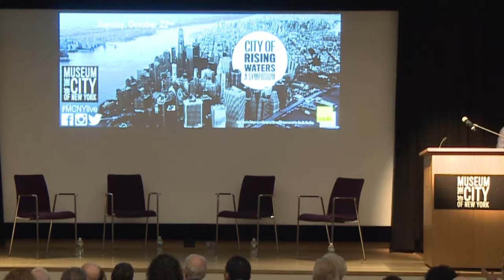MCNYlive: City of Rising Waters - Confronting the Unthinkable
"City of Rising Waters: A Symposium" took place on October 22, 2017

To mark the fifth anniversary of Superstorm Sandy -- a watershed moment for New Yorkers' awareness of the devastating impacts of climate change -- join us for an afternoon program examining how New York City can survive and embrace its future as a coastal city surrounded by rising waters.

Novelist Amitav Ghosh, author of The Great Derangement: Climate Change and the Unthinkable, joins Dr. Naomi Oreskes, author and historian of science, and Dr. Elke Weber, psychologist and social theorist, for a wide-ranging conversation moderated by journalist Andrew Revkin about the cultural and psychological context of climate change and the extreme difficulty we experience in facing the facts -- and the future -- head-on.

Learn more about our "New York's Future in a Changing Climate" series

Video by Heather DiPietro